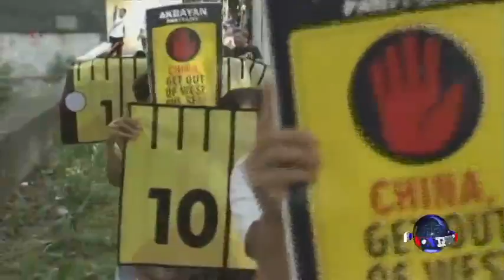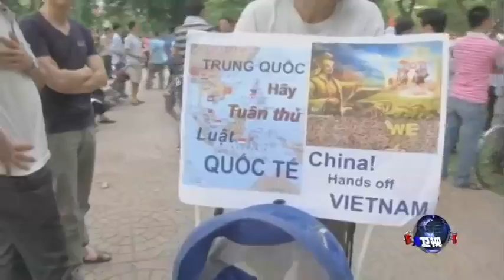中国总参谋长就南中国海问题强硬表态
中国军队总参谋长房峰辉星期四访问五角大楼，与美军参谋长联席会议主席邓普西将军会谈。中国军方代表团这次美国之行从在加利福尼亚州参观美国战舰开始。脸书: